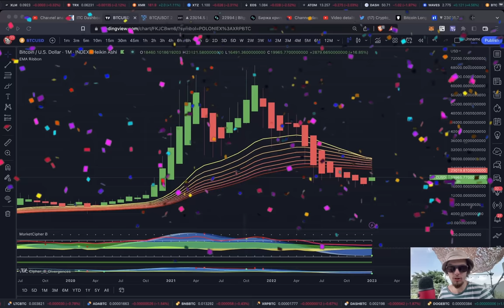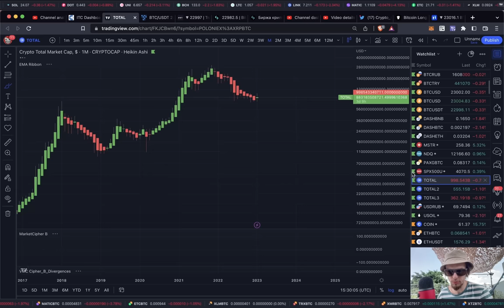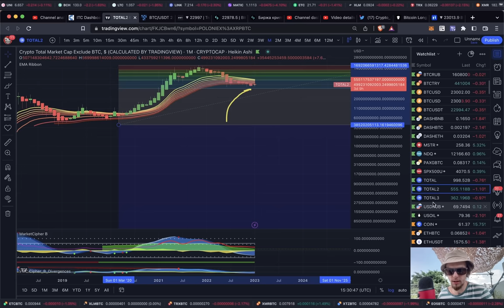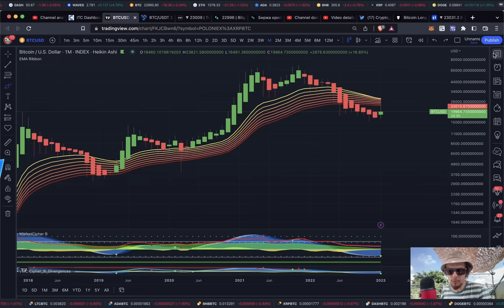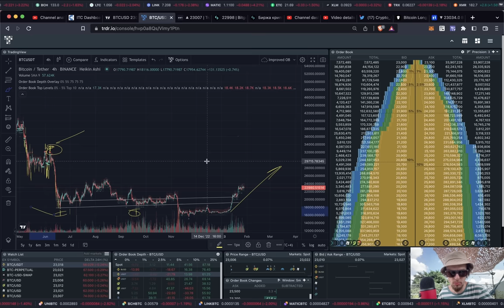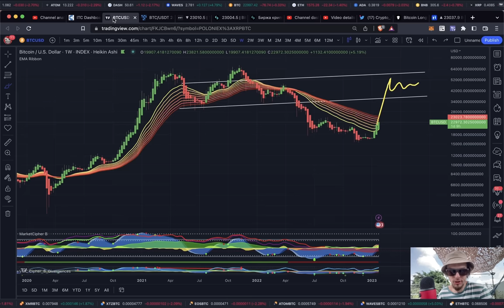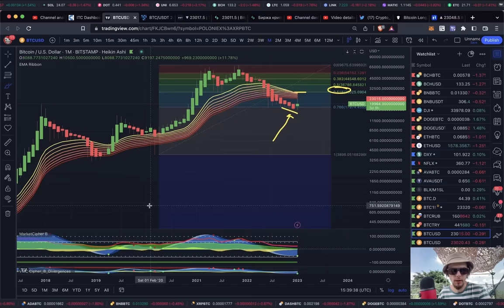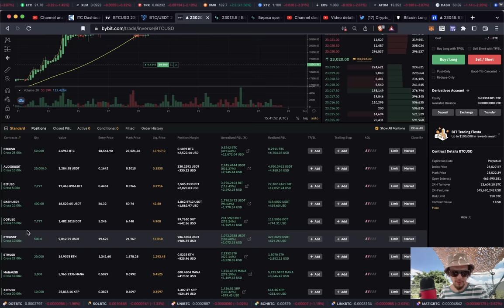₿СЕ ПРОДАЛИ БИТКОИН / ПОРА ЛЕТЕТЬ НА ЛУНУ! 🌔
BTC: 1JcJgpSHbrRwgnvLeteXNfNXxLgpDuxyMP
ETH: 0xC8b0CF755bec8155D371676D77A579D7E15fd7eD
DASH: XuhZGGGezSEqnDq5ETBkiMc4ARfS6UxQAi
LTC: LfGpGJjkcrgZV12VNnQdEx79uHgeHSS8oG